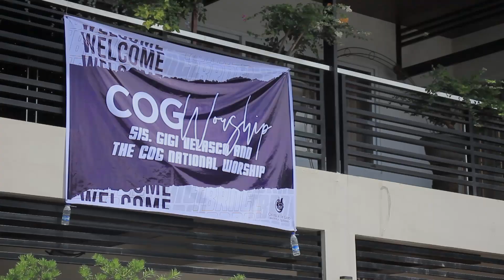TBRNCL Worship Tour Highlights | NLR 2022